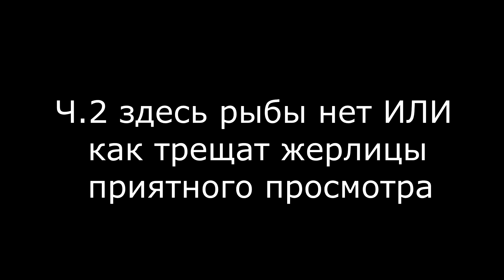ч.2 Здесь рыбы нет ИЛИ как трещат жерлицы .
Щука на живца зимой.
ч.2 видео Здесь рыбы нет ИЛИ как трещат жерлицы.

ЧЕМ ПОЛЬЗУЮСЬ САМ .

по всем вопросам обращаться по эл.почте

ЕЗДИТЬ ПРИХОДИТСЯ ОЧЕНЬ ДАЛЕКО
ПО ЭТОМУ НЕ ОТКАЖУСЬ ОТ ПОМОЩИ НА ТОПЛИВО

 вот моя карта   Константин Валерьевич Р
СБЕРБАНК 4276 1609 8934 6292